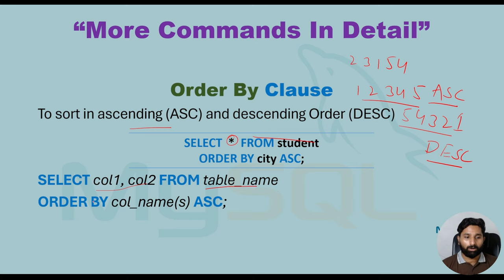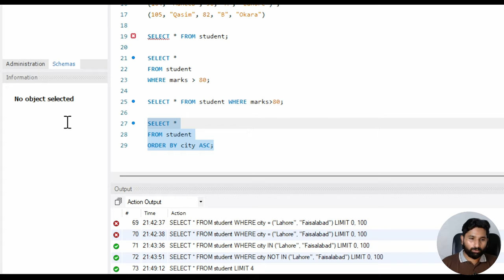My SQL Series | Lec # 18 | Order by Clause in SQL in URDU/HINDI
Video Description:
In this video, we explore the ORDER BY clause in SQL, which allows you to sort your query results in ascending or descending order based on one or more columns. Sorting data is essential for making your outputs more readable and organized, whether you’re working with text, numbers, or dates. We’ll walk through practical examples using ORDER BY with ASC and DESC options to help you retrieve sorted data efficiently. Perfect for beginners looking to improve their SQL skills!

7. Python for Data Analytics and Data Science
1. The whole python ka chilla for data science (Free main) is at this
8. R programming:
1.
9. Bonus Complete Course on AI and Data Science:
1. Six months AI and Data Science Mentorship program is uploaded